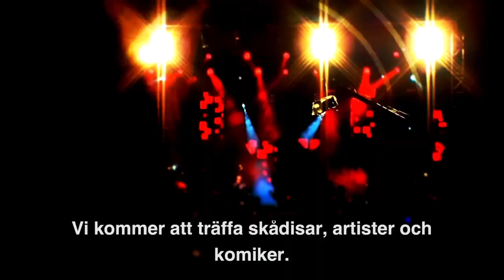Kliv in i Orionteaterns magiska sagovärld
Hästar, cirkus och en magisk sagovärld mitt på Söder i Stockholm? Japp, det stämmer. Nöjeskoll besöker repetitionerna av Orionteaterns nya föreställning Venus